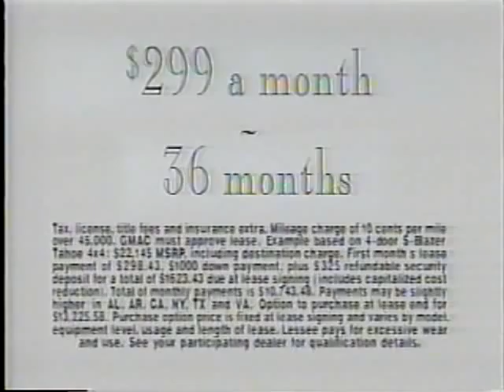Texas vs. Oklahoma 1992 (5/14)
Peter Gardere finishes his career with the Longhorns in the Red River War with a 4-0 record against the rival Sooners.

Apologies for the commercials. I'm new at this uploading business.